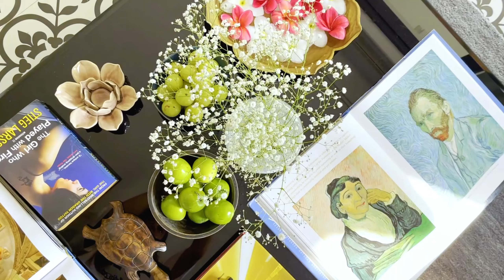LT404, Candolim | 4BHK villa with private pool | Luxury home stays | Villas for rent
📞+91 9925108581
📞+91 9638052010